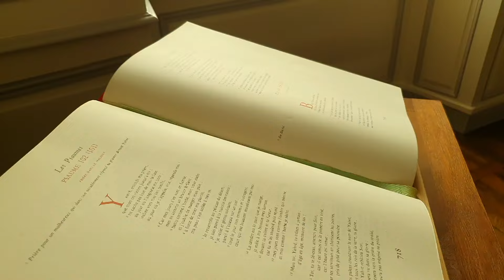En la Grand’ Maison (2024)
Los participantes de la Sesión Poitiers han visitado a lo largo de martes, 9 de julio, fiesta de la Virgen de la Paz, la Grand’ Maison en la ciudad de Poitiers (Francia), cuna de nuestra Congregación.

Marie-Gabrielle Renou sscc y Jeanne Cadiou sscc han sido las encargadas de enseñar la casa para lo que se han formado dos grupos lingüísticos. Para muchos de los participantes era la primera vez que veían lugares tan simbólicos, como por ejemplo, el oratorio donde los Fundadores hicieron su profesión en nochebuena.

Ha habido un momento silencioso de adoración antes de la comida y luego más tiempo para visitar la casa y el nuevo archivo provincial de las hermanas y algunos objetos que se exhibían por primera vez de la época de los Fundadores. En la comida se ha unido al grupo algunas hermanas de la comunidad y el Provincial de Francia, Bertrand Cherrier sscc.

Por la tarde, ha habido una merienda en el jardín de la casa y luego la celebración de la eucaristía, donde han estado presentes las hermanas SSCC de la comunidad. La celebración, que en esta ocasión han preparado nuestros hermanos y hermanas SSCC de la República Democrática del Congo, ha tenido un especial sabor mariano. Agradecemos a las hermanas de la Grand’ Maison su calidad y fraternal acogida, el abrir las puertas de su casa para que todos podamos disfrutar de este lugar tan emblemático e inspirador.